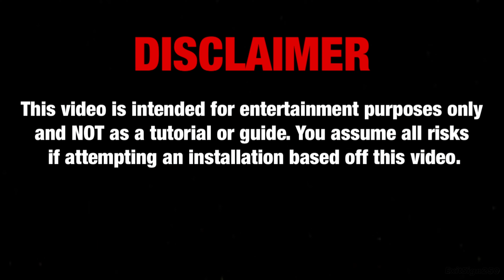Replacing a Two-Prong Ungrounded Outlet with New Three Prong Outlet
In this electrical video, I replace and upgrade a vintage ungrounded “two-prong” outlet with a modern “three-prong” outlet. In order to make the new installation safe and complaint with electrical codes, I had to also replace the circuit breaker with a GFCI style breaker.